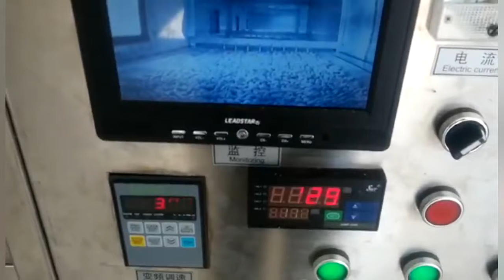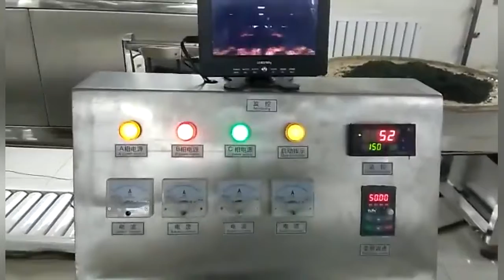Broccoli microwave drying machinery